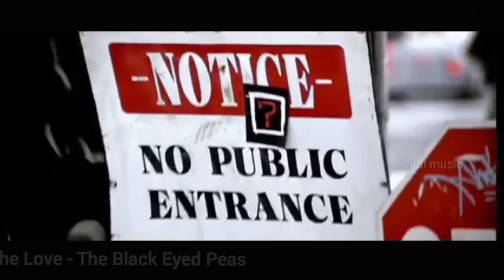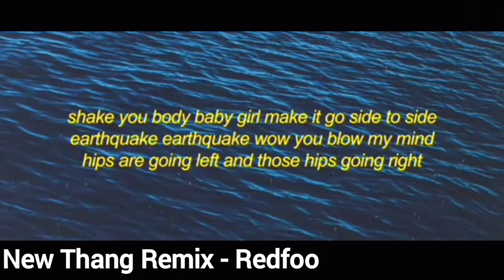TIKTOK REELS VIRAL SONGS 2023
TikTok & Reels Songs Name:

1. Mask off - Future

2. El lenguaje de las metaforas - Rigor Mortis

3. Please Don't Go - Joel Adam

4. Kosandra - Miyagi & Andy Panda

5. Cha Cha Slide - Mr C The Slide Man

6. Elefante - NK

7. Yiken - Priceless Da Roc

8. Say So - Doja Cat

9. Yalan - Serhat Durmus

10. Spring Day - K Army

11. The Banjo Beat - Ricky Desktop

12. Where Is The Love - The Black Eyed Peas

13. Da-me - Remifura de

14. Mine - Bazzi

15. Harry Potter Indian Theme - Mahesh Raghvan

16. Jarusalem - Alpha Blondy

17. Hislerim - Serhat Durmus, zerrin

18. Spirits - The Strumbellas

19. Paris - Willy William, Cris Cab

20. Magenta Riddim - DJ Snake

21. Raavanan - kodu poatta

22. Memories - Maroon 5

23. Love Not War - Jason Derulo, Nuka

24. Topri Remix - Nanjamma

25. SexyBack -  Justin Timberlake

26. Myself - Bazzi

27. Sunflower - Post Malone, Swae Lee

28. New Thang Remix - Redfoo

29. Still D. R. E. ( Instrumental) - Dr. Dre

30. Back It Up Remix - Nightcore